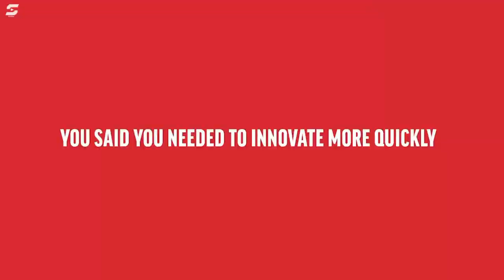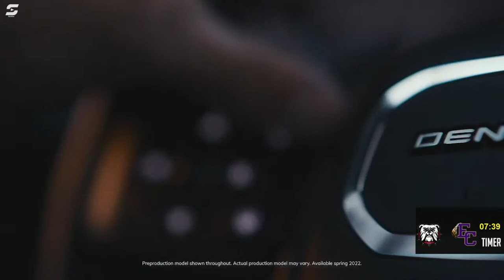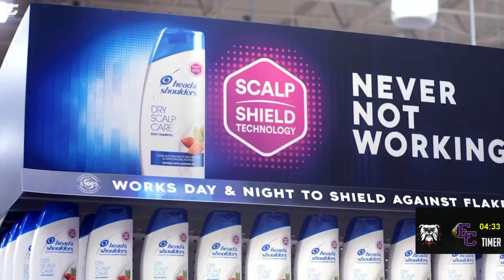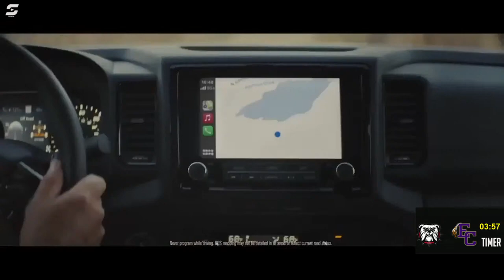GHSA Playoffs: North Gwinnett vs. East Coweta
SUVtv does not own the rights to any music played in the arena during this broadcast. It is not a part of the SUVtv production.